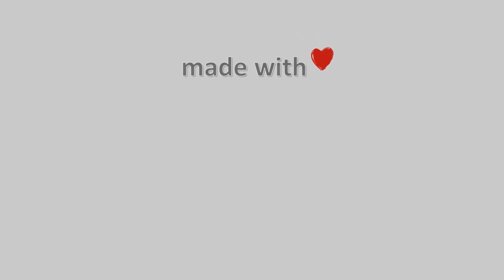🌻 27-Μάρτη-2023, Κάμερα Αμαρίου - Ρέθυμνο Timelapse, Timelapses.gr 🇬🇷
Κάμερα Αμαρίου - Ρέθυμνο.Ζωντανή εικόνα από το Πετροχώρι Ρεθύμνου του Δήμου Αμαρίου. Στο βάθος διακρίνονται οι νοτιοδυτικοί πρόποδες του Ψηλορείτη και το χωριό Φουρφουράς.Ιδιοκτησία: Meteology Team.Φιλοξενία: Πολιτιστικός Σύλλογος Πετροχωρίου - Δήμος Αμαρίου